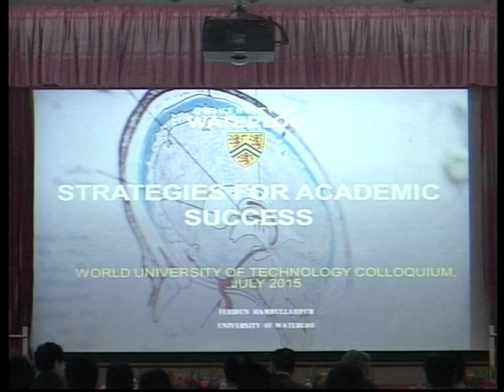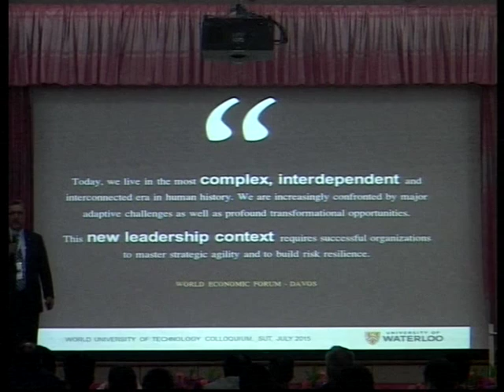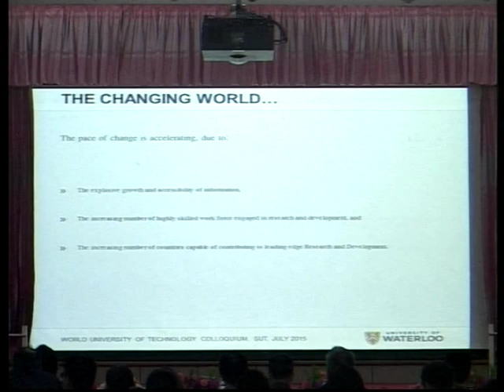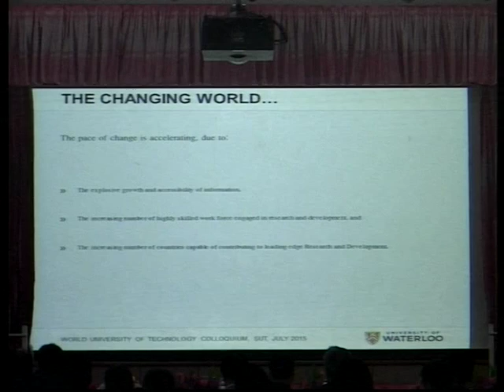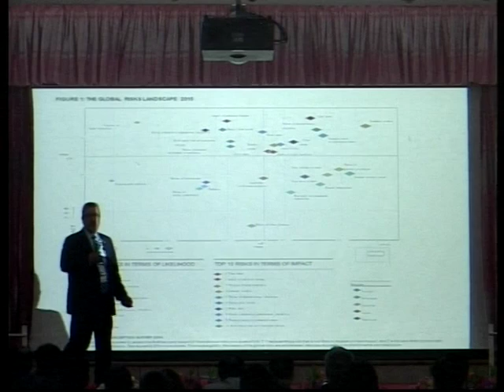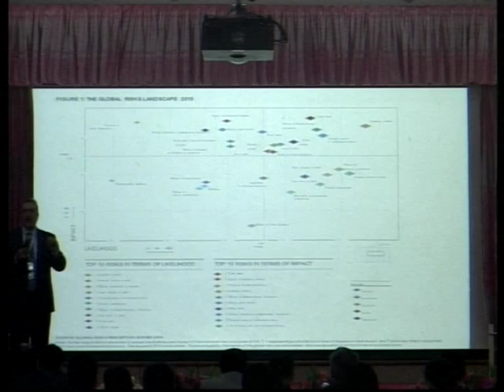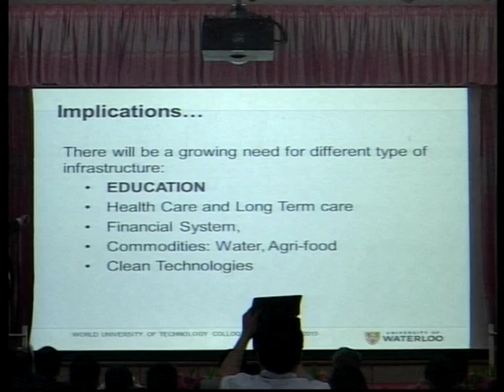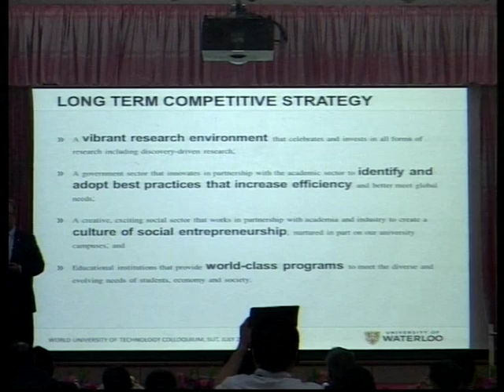WUTC 2015 [01]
"Strategies to Academic Success in University of Technology"

by Professor Dr. Feridun Hamdullahpur
President, University of Waterloo